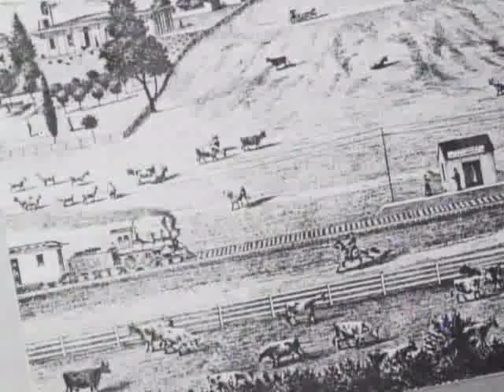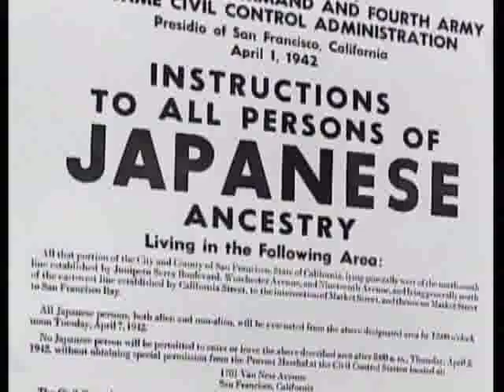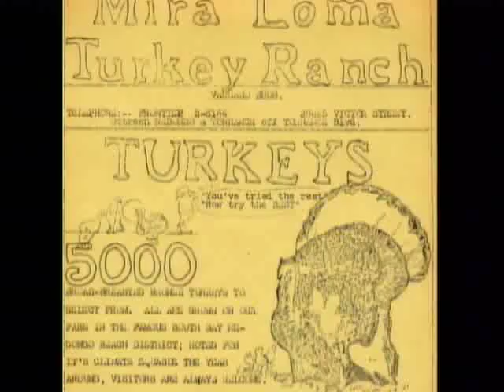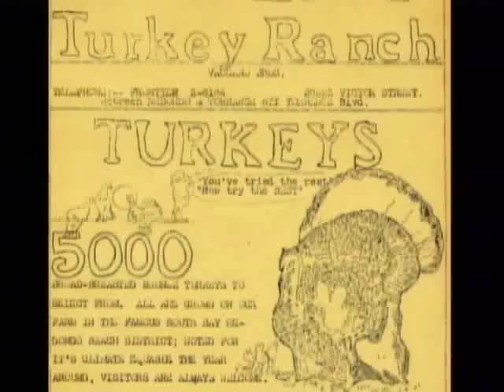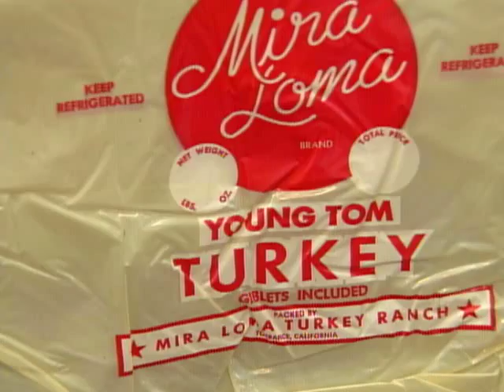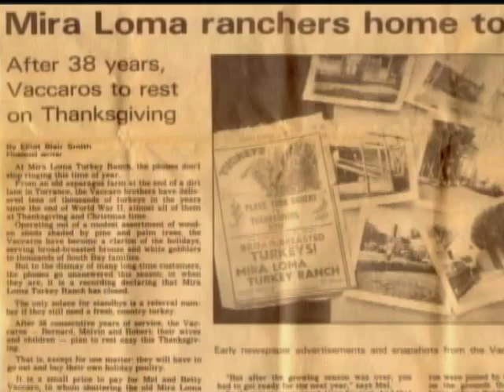Farming in Torrance, Early History & Demise - Torrance Centennial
Colleen Farrell explores the history of farming in Torrance, California.